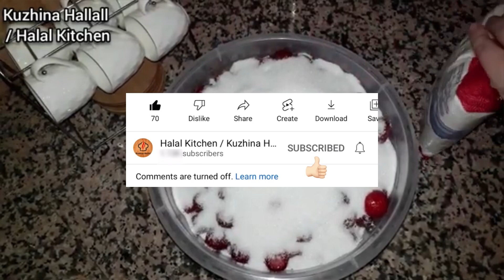Reçel nga dredhëzat (luleshtrydhet) 🍓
Nëse ju ka pëlqyer videoja bëjeni (LIKE) 👍🏻 dhe ndani videon (SHARE) me miqtë tuaj në rrjetet sociale